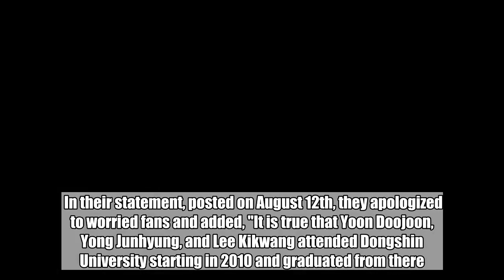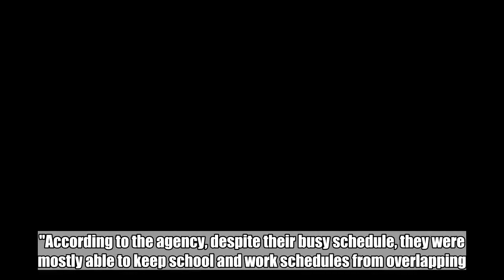Highlight's agency responds to university preferential treatment claims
Around Us Entertainment, the agency representing former B2ST members Doojoon, Kikwang, and Junhyung, now of the group Highlight, is speaking out against claims the three idols received preferential treatment while attending Dongshin University. In their statement, posted on August 12th, they apologized to worried fans and added, "It is true that Yoon Doojoon, Yong Junhyung, and Lee Kikwang attended Dongshin University starting in 2010 and graduated from there. However, the concerns that there was a scandal during the admissions process or that they never went to school are false."According to the agency, despite their busy schedule, they were mostly able to keep school and work schedules from overlapping. However, in the event they were unable to do so, the agency kept in close contact with the school and made all the arrangements necessary so that they were able to pass.   Moon Hee JunB2STHighlightDoojoonKikwang